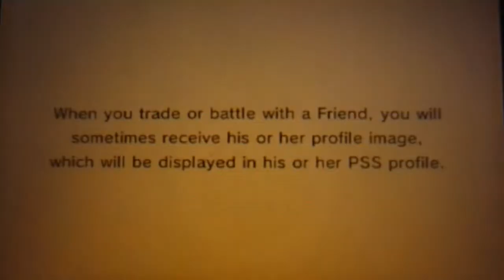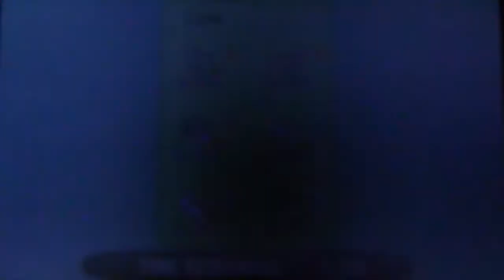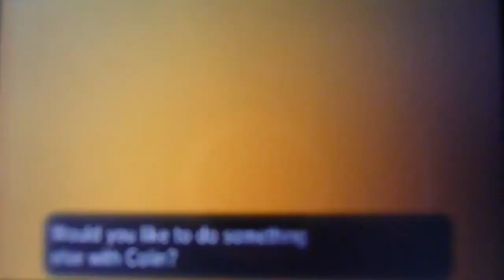Pokemon X and Y Wifi Battle #05 (Live) Vs Kbab179 - Mega Kangaskhan is to Powerful!!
Today i bring to you my first ever live X and Y battle. Please leave a LIKE rating for more live battles. I will be posting about 3-4 live battles for the next month so like i said please leave a LIKE :D.

If you guys want to battle me for a live battle add me on skype(megakeldeo) and we could work something out.

This battle was against kbab who played pretty well for his first X and Y wifi battle so go check him out